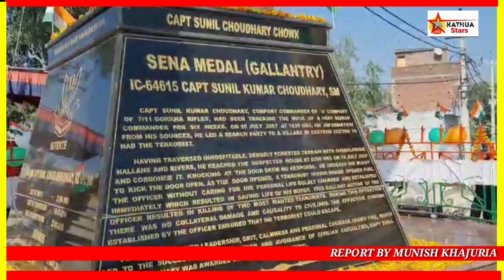कीर्ति चक्र शहीद कैप्टन सुनील चौधरी का शहीदी दिवस मनाया, सैन्य सम्मान के साथ दी गई श्रद्धांजलि